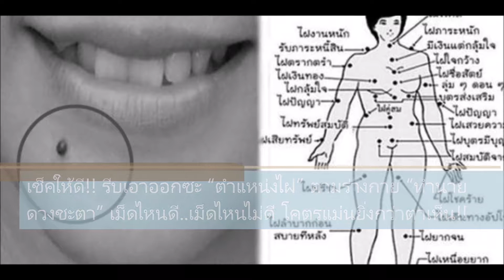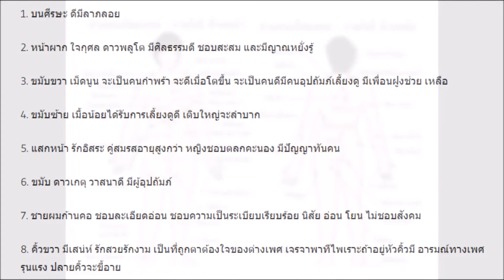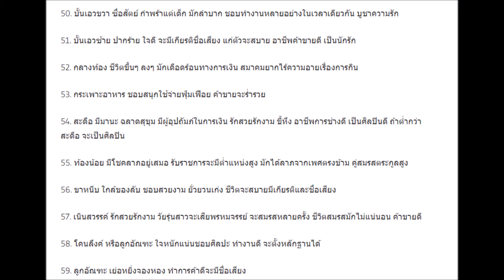เช็คให้ดี!! รีบเอาออกซะ “ตำแหน่งไฝ” ตามร่างกาย “ทำนายดวงชะตา” เม็ดไหนดี เม็ดไหนไม่ดี โคตรแม่นยิ่งกว